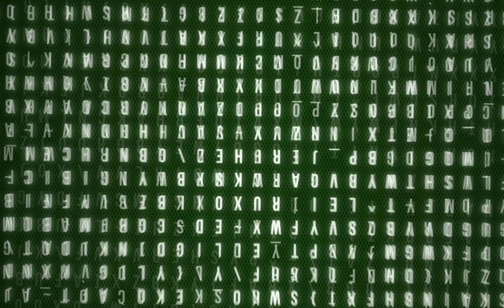Brand New Unseen Anthem Gameplay!!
This is a Reaction/Informational Video about Bio Ware's Anthem Gameplay. Dont forget to join in tomorrow to see live gameplay starting at 12pm